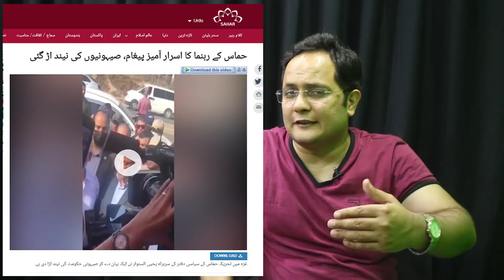Middle East Latest Updates || Important Announcements Changed Political Scenario